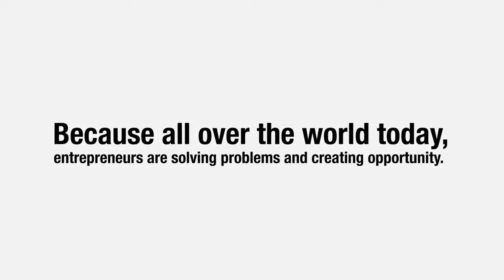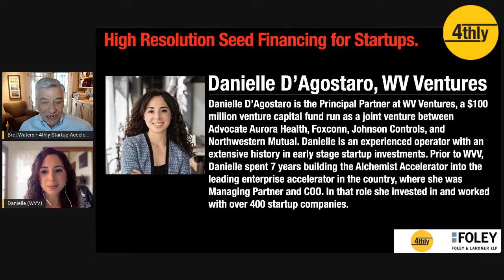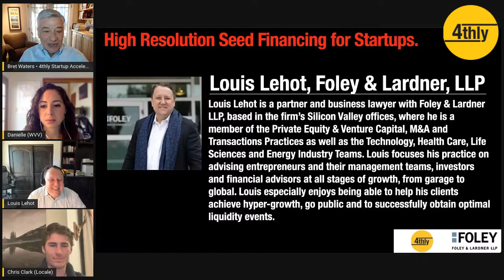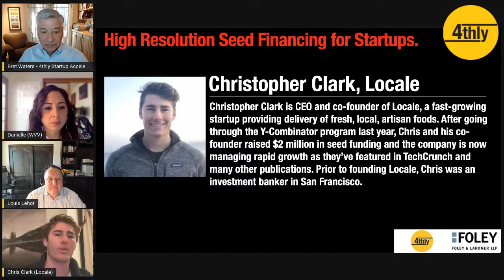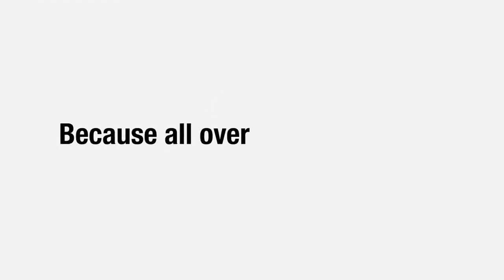Louis Lehot || High Resolution Seed Financing for Startups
Louis Lehot is a partner and business lawyer with Foley & Lardner LLP, based in the firm’s Silicon Valley offices, where he is a member of the Private Equity & Venture Capital, M&A and Transactions Practices as well as the Technology, Health Care, Life Sciences and Energy Industry Teams. Louis focuses his practice on advising entrepreneurs and their management teams, investors and financial advisors at all stages of growth, from garage to global. Louis especially enjoys being able to help his clients achieve hyper-growth, go public and to successfully obtain optimal liquidity events.